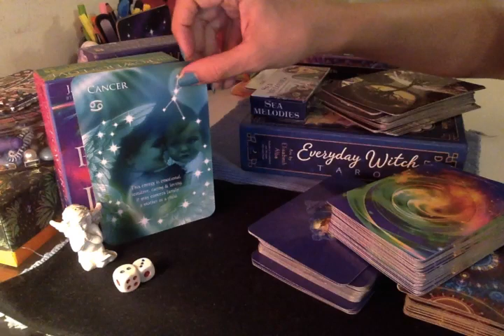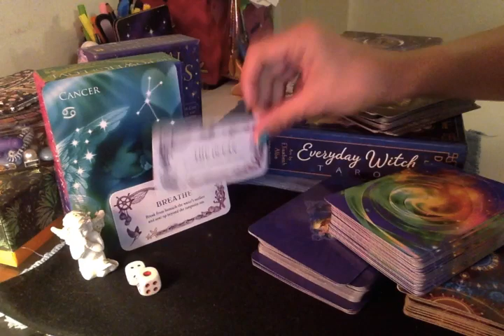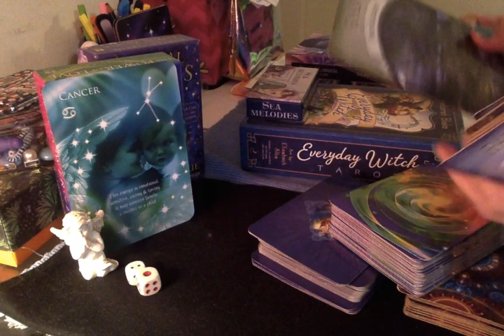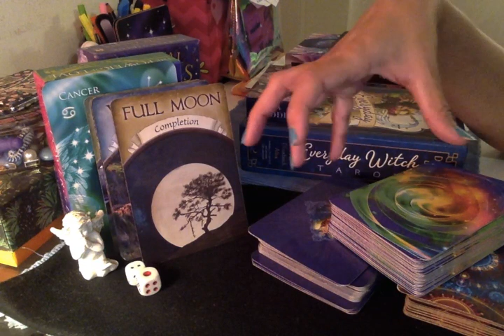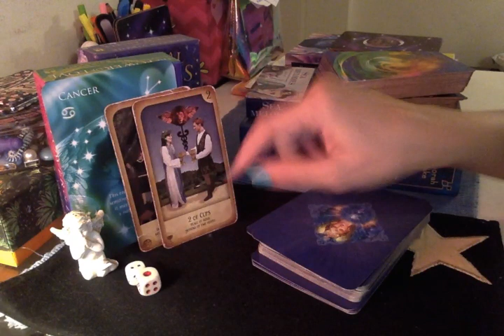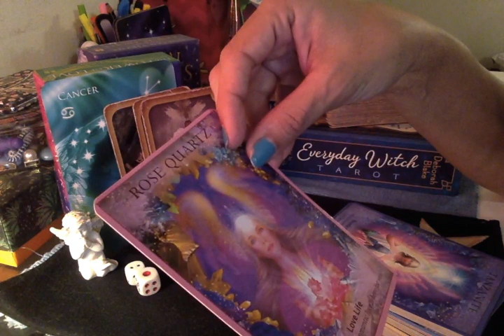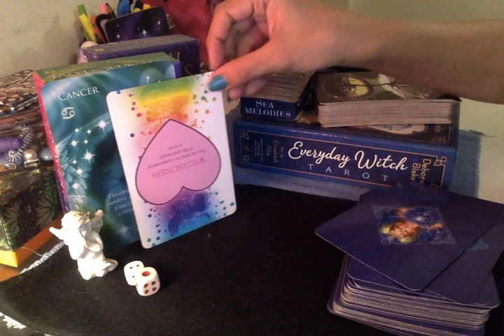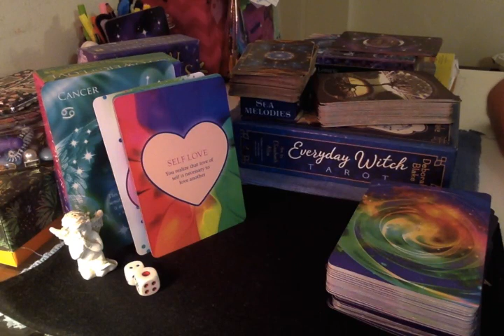CANCER- AUGUST TAROT. GO WITH THE FLOW. THINGS WILL HAPPEN EFFORTLESSLY.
Charges are different depending upon number of questions and duration of the session. I am a psychic tarot reader.

A medium and an empath. I can read and sense from your pictures and predict. I work with my Ascended Masters, Spirit Guides and ARCHANGELS. This does not take the place of any medical diagnosis or legal advice. Any major decisions should be consulted by a professional. This does not take the place of that. Tam Predicts is not responsible for any decision that you may take. Category Entertainment